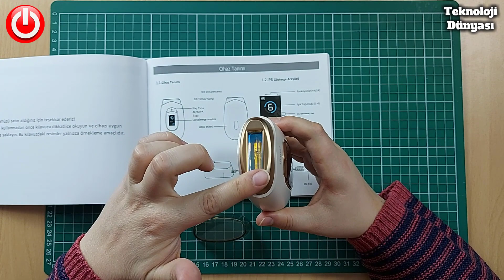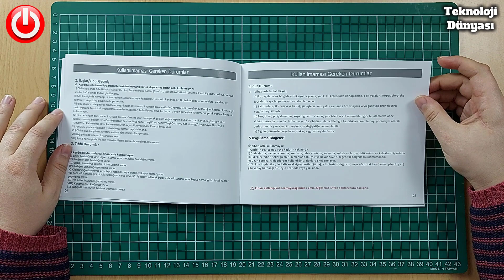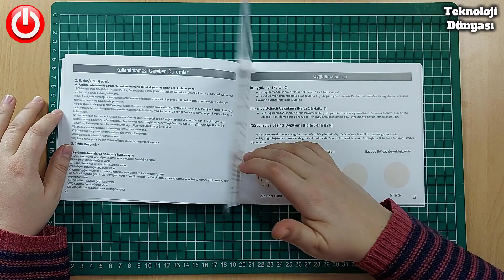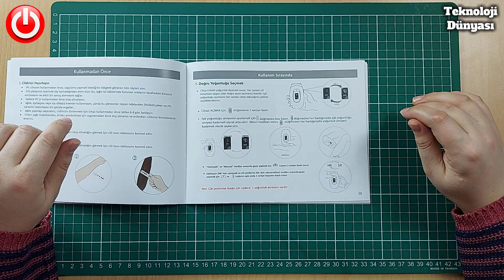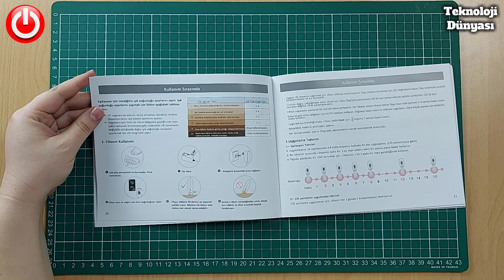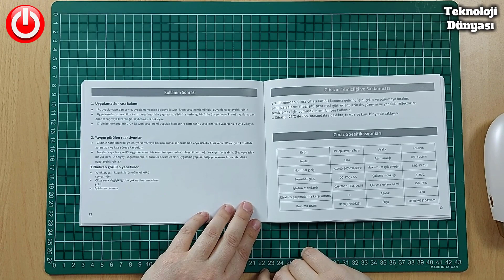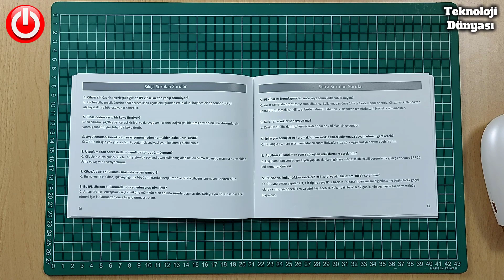Mioji Lano IPL Lazer Epilasyon ve Cilt Gençleştirme Aleti - Teknoloji Dünyası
Turknet Davet Kodum:
HQO16JD62UMV Mioji Lano IPL Lazer Epilasyon ve Cilt Gençleştirme Aleti

Youtube Kanal Düzenleme, İçerik Üretimi  ve İnternetten Para Kazanma Konulu